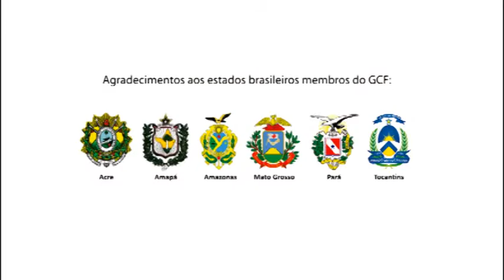Comentários finais e agradecimentos - GCF 2014 Belém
Registro do "Aperfeiçoamento em REDD+", realizado nos dias 12 e 13 de novembro de 2014, em Belém. O evento faz parte do Programa de Treinamento GCF e teve como foco o desenvolvimento de programas jurisdicionais de REDD+ e sua relação com cadeia produtivas sustentáveis, apresentando estudos de caso e expectativas da sociedade civil.

Conteúdo deste vídeo:

0:05 - Abertura: Luíza Lima (Idesam)

0:59 - Magaly Medeiros (Acre)

5:26 - Alcilene de Souza (Mato Grosso)

7:03 - Paulo Bonassa (Amazonas)

10:35 - Neila Cavalcante (Amazonas)

15:09 - Wendell Andrade (Pará)

21:42 - Jaqueline Nobre (Amapá)

24:30 - Grayton Toledo (Amapá)

31:05 - Suely Bertoldi (Mato Grosso)

32:13 - Pedro Gill (Tocantins)

34:47 - Mariano Cenamo (Idesam)